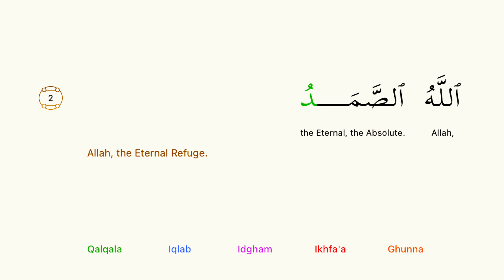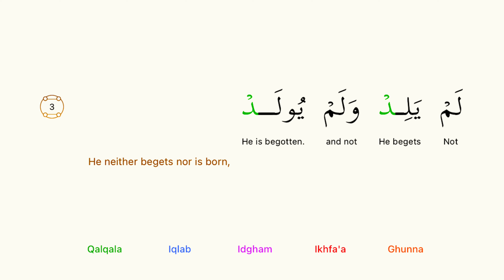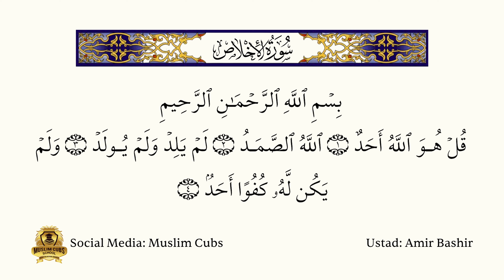Memorize Surah Ikhlas | English Translation | Color coded | 30 minutes Chapter 112 📖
Muslim Cubs School
Welcome to our School Channel!

Join us on an exciting journey of learning, exploration, and inspiration. Our channel is dedicated to providing high-quality educational content for students of all ages. Whether you're a curious kindergartener, a diligent middle schooler, or a motivated high school student, this is the place for you.

We believe that education should be engaging, interactive, and fun! Our dedicated team of passionate educators and experts have come together to create captivating videos, tutorials, and resources designed to make learning an enjoyable experience. From math and science to literature and history, we cover a wide range of subjects to cater to diverse interests and learning styles.

Get ready to embark on fascinating adventures as we delve into the wonders of knowledge. Our videos are carefully crafted to simplify complex concepts, making them easy to understand and apply. We're here to support your academic growth and foster a love for lifelong learning.

But we're not just about textbooks and assignments. We also celebrate creativity, critical thinking, and personal development. Join us as we explore practical tips, study strategies, and life skills to help you excel both inside and outside the classroom.

Don't miss out on the opportunity to expand your horizons, ignite your curiosity, and unlock your full potential. Let's learn together and make every day a fantastic day of discovery!

Thank you for being a part of our vibrant learning community. Together, we can make education an empowering and fulfilling journey. Let's thrive academically and embrace the joy of learning!